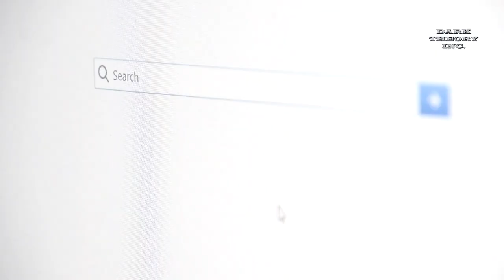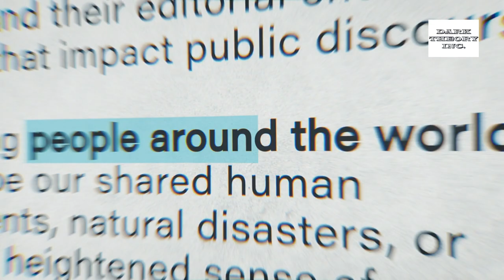New World Order